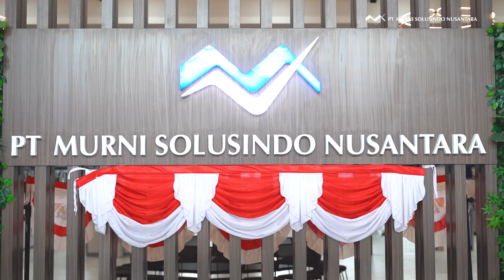PT Murni Celebrating Indonesia Independence Day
Unity in Diversity: PT Murni joined in the celebration of Indonesia Independence Day!

Reliving the moments when colleagues turned into teammates, competing together as we commemorated Indonesia’s journey to independence with games, laughter, and a touch of healthy rivalry.

Watch the excitement as we celebrate together and unite to move beyond as one!🥳